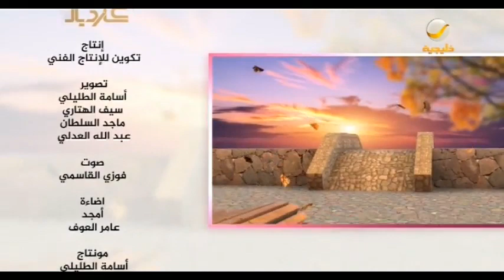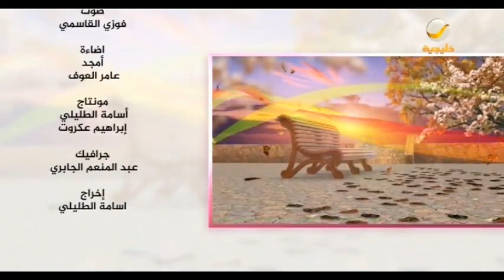برنامج السيدة ستون – الحلقة 26